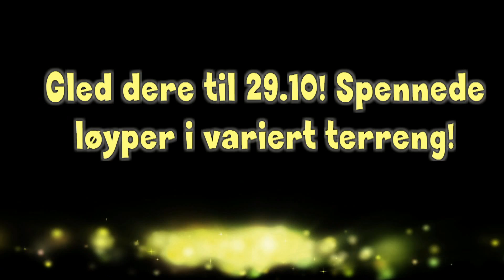Sport8-sprintstafett terreng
Sport8 stafett film